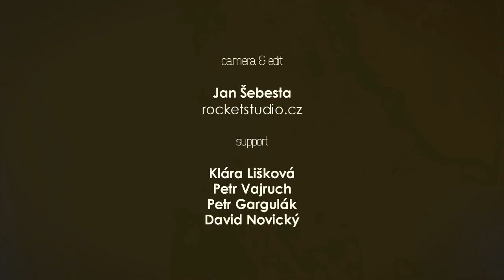4Fans Otazník: GoGoManTV ᴴᴰ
Krátký rozhovor s Gogem o jeho "youtube kariéře". Rozklikni popisek pro více informací!
★  Důležité info

● Kamera & Edit: Jan Šebesta
● Support: Klára Lišková, Petr Gargulák, David Novický, Petr Vajruch
● Použité záběry: GOGOMANTV
● Hudba ve videu: YT Knihovna
● Edit: SV Pro 10 & AAE CS6

» V roce 2014 vytvořila Honzíkova CREW & RocketStudio